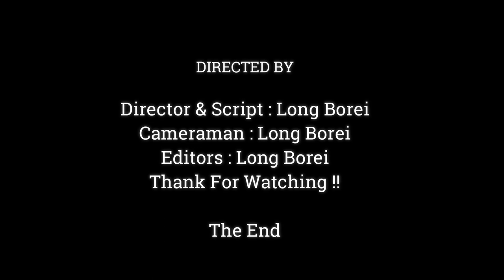Million Pity.!! Mother Monkey Anna Bites Poor Little Monkey Almost Died On Spot,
Dear all Value Visitor, This Videos We Want To Show You About ,Million Pity.!! Mother Monkey Anna Bites Poor Little Monkey Almost Died On Spot,